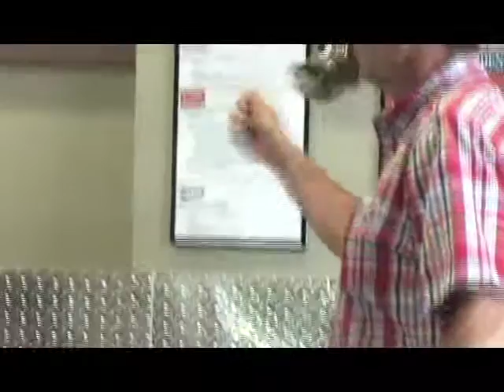KCI Auto film April 18 black high res logo